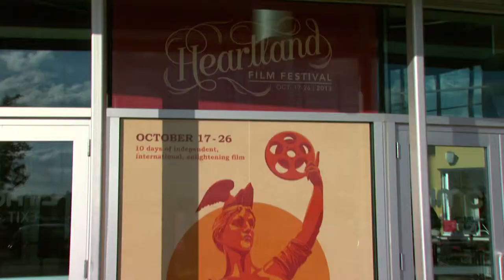Heartland Film Festival 2013 Filmmakers